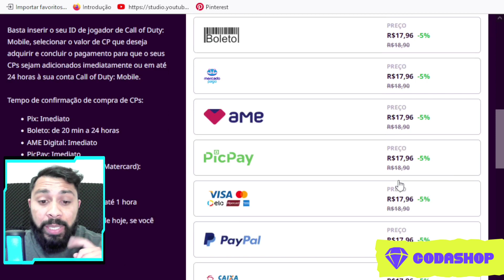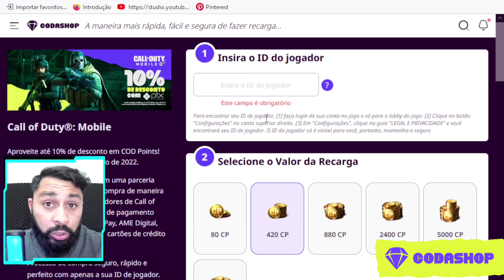FAÇA RÁPIDO EVENTO HERÓIS DO TIRO LIVRE - SKIN GRÁTIS MAC-10 - DICAS CALL OF DUTY MOBILE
Fala ai pessoal, novo evento com skin GRATIS da Mac-10 para fazer no modo MJ Call of Duty Mobile
Dispare 300 projeteis em partidas do MJ
Elimine 25 inimigos em partidas do MJ
Elimine 10 inimigos com SMTs em partidas do MJ
Elimine 25 inimigos com uma SMT com 5 acessorios em partidas do MJ
Elimine 10 inimigos em tiro livre com uma SMT  em partidas do MJ
Vença 3 partidas do MJ com qualquer switchblade x9 equipada

📱 Ceular que uso
🎤 Microfone que uso